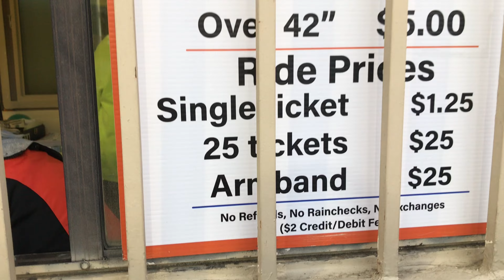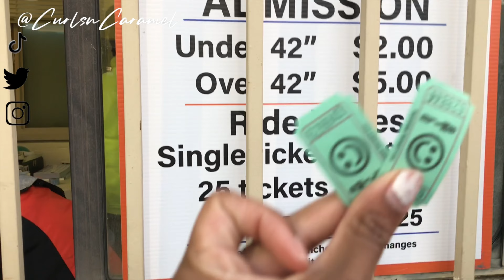Fall Daze 🍂✨: The Atlanta Fair 🍂🎡🎢 | CurlsnCaramel 💕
What’s New CaramelCrew? It’s your girl CNC, Sending you Positivity ! ✨

In this Video Series, I went to the AtlantaFair for Halloween. My sister and I had an amazing time and genuinely enjoyed being present in the moment. Work and school keeps us from doing the things we love and it's time to take time back. Empower yourself and enjoy your lyfe.

Stay amazing, you're blessed Love you CaramelCrew 💫 !

all @Curlsncaramel 💋

oh yeah pinterest @underdastars

Equipment Used
🌿  Iphone 7
🌿18” Ring Light
🌿GOOD A** VYBES

body/lip scrubs, toners, serums, leave in conditioner, waist beads & anklets

Current Sub Count: 230 :)
FAQ
Race: American
Hair Type: 3c/4a
Years Natural: 5yrs

Suggestions? Let Me Know Down Below Loves !